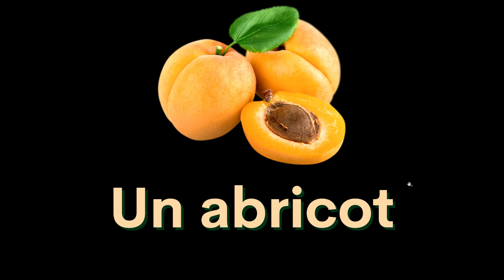Les fruits et légumes - Fruits and vegetables - French Vocabulary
Learn French vocabulary about fruits and vegetables (les fruits et légumes)!